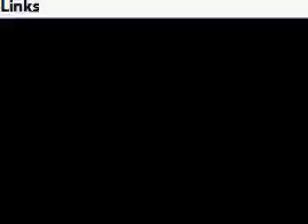Dick works Jessica part 2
chat on the hammock while several others hanging out in the yard